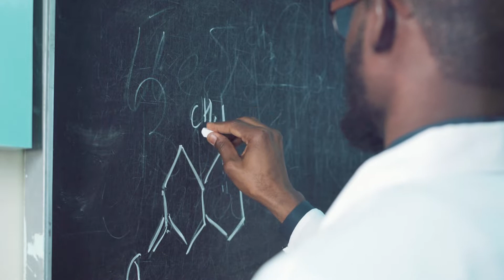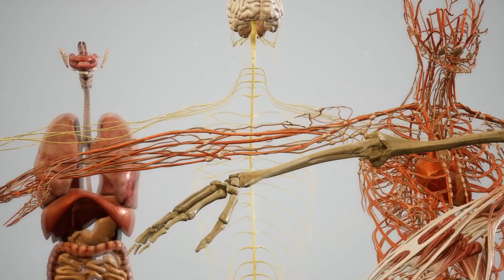RULES, STANDARDS, PROGRESSION, AND AWARENESS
This video a Stream Of Conciousness  soundbite from the Human Development Podcast with Nick Maier I got to guest on last week.